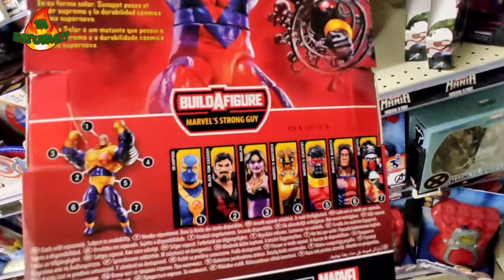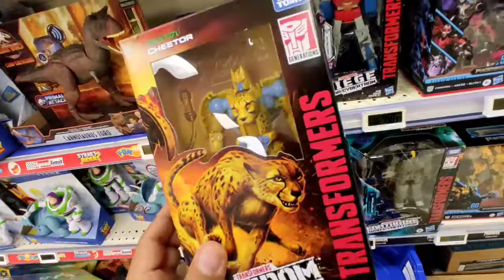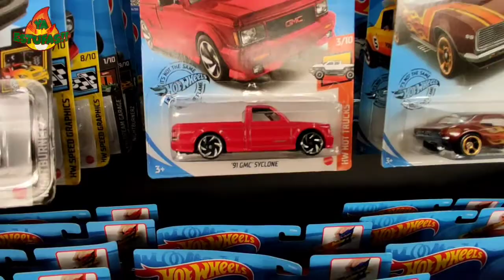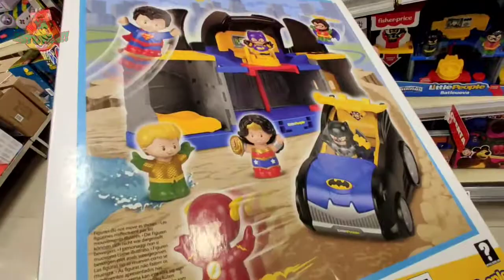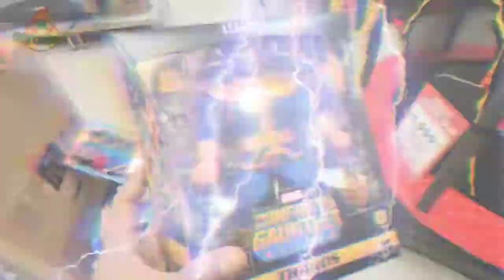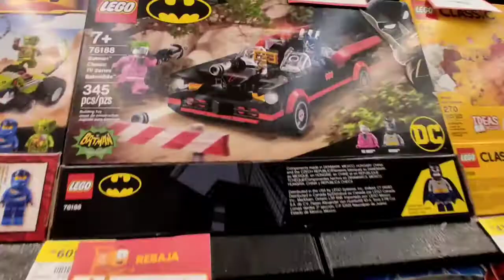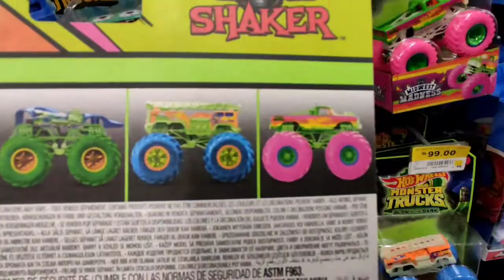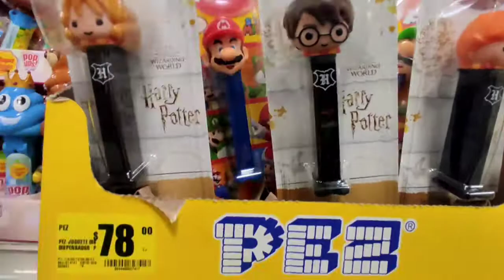BATMAN DAY RECORRIDO Y ENCONTRE LA CHIDA UN CHASE , FUNKO DEADPOOL, VENOM CARNAGE Y MAS FIGURAS